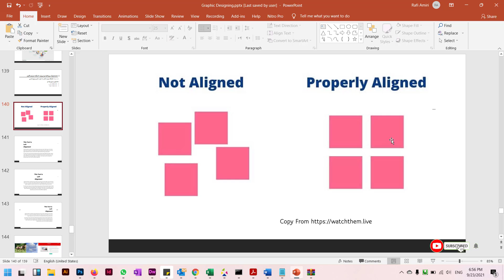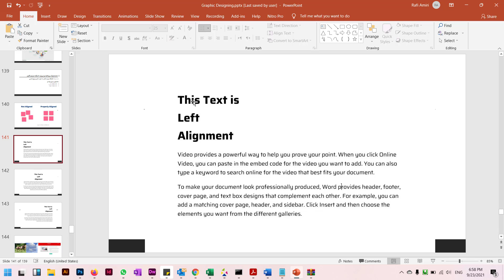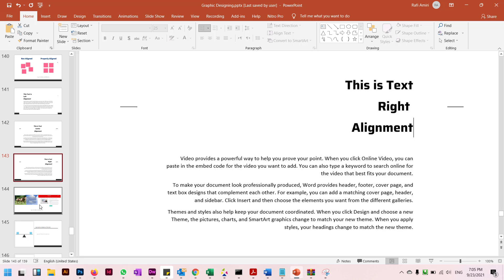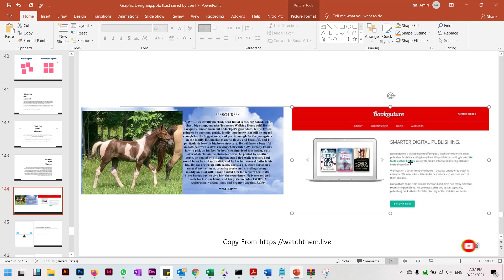11 Alignment Graphic Design Principle پرلیکتیا ګرافیک ډیزاین قانون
11 Alignment Graphic Design Principle پرلیکتیا ګرافیک ډیزاین قانون
Alignment د ګرافیک ډیزاین عناصر په د لاین په اساس برابرول ته وایی.
د خط ترتیب په دری ډوله دی
1- Left Alignment
2- Center Alignment
3- Right Alignment
دا چی ولی مهم دی نور په ویډیو کی کتلی شی